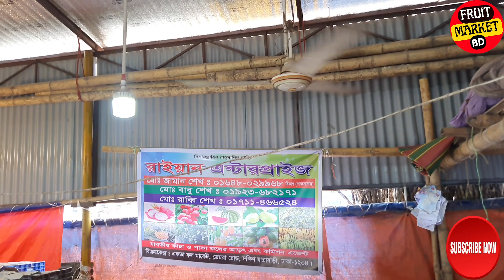Mango wholesale price Dhaka Jatrabari 2022 | আমের পাইকারি দাম ২০২২ | daily bazar update